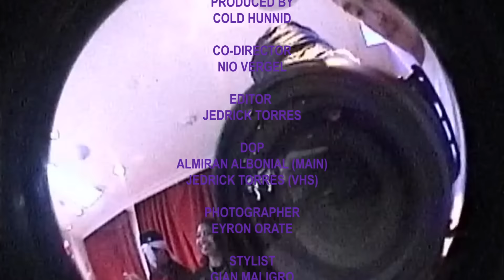NIO - BALAGBAG OF THA YEAR [OFFICIAL MUSIC VIDEO]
Director
Jedrick Torres

Produced by
Cold Hunnid

Co-Director
Nio Vergel

Editor
Jedrick Torres

D.O.P
Womp Womp (Main)
Jedrick Torres (VHS)

Photographer
Eyron Orate

Stylist
Hanz Orallo
Gian Maligro
Kin Dewey